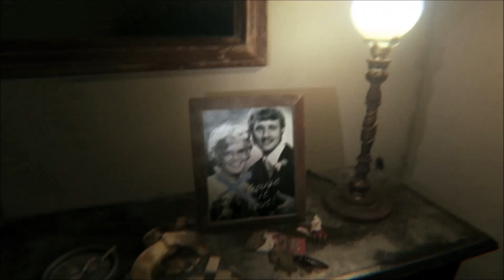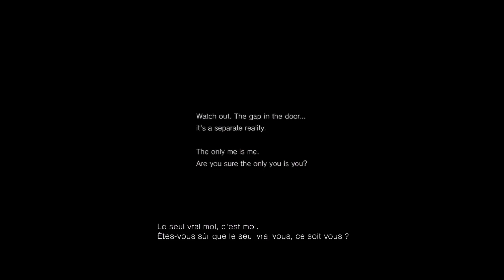Emission:Fais-Moi Peur Toffytof- PT (Silent Hills) part 3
Pour me faire pardonner de ne pas vous avoir fait "la petite vidéo du dimanche" je vous propose exceptionnellement aujourd'hui un long épisode de "fais-moi peur Toffyotf"

Tout devrais rentrer dans l'ordre la semaine prochaine ;)